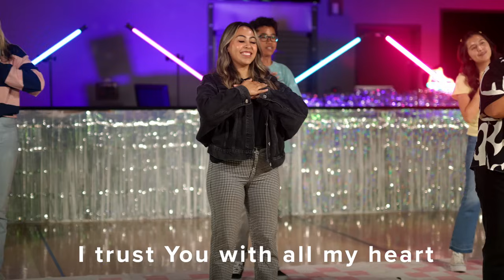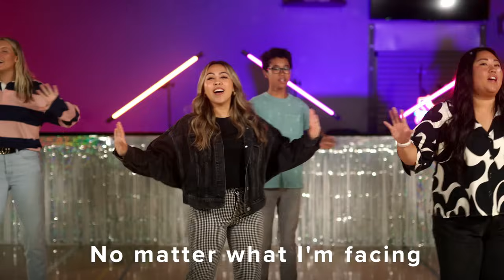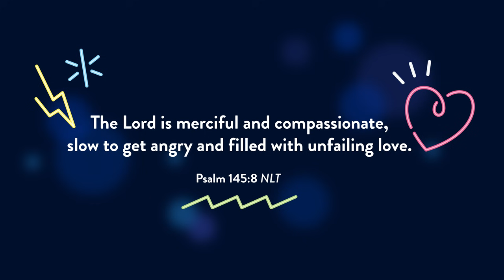Church at Home | Elementary | God's Family Week 3 - June 15/16